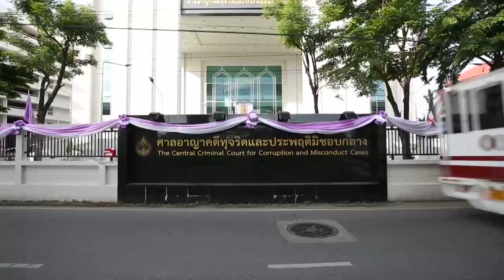Condenan a cadena perpetua a ex policías que asesinaron a un detenido en un vídeo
El exjefe de policía tailandés Thitisan Utthanaphon, conocido como "Joe Ferrari" y cinco de sus ayudantes, fueron condenados este miércoles a pena de muerte, reducida a cadena perpetua, tras aparecer en un vídeo torturando y matando a un detenido.